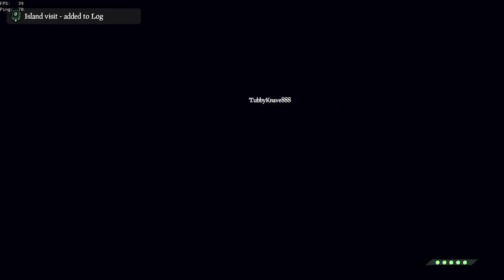Brig with Swabbie FOF Funny chest YOINK vs Sloop | SOT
Ahoy
Funny Fortuna chest yoink with swabbie on Brigantine.
"Sea" more when live:
Like and sub so we get shrouded, tnx.